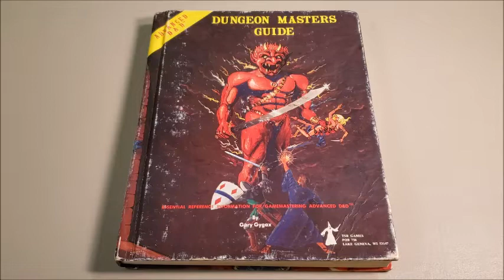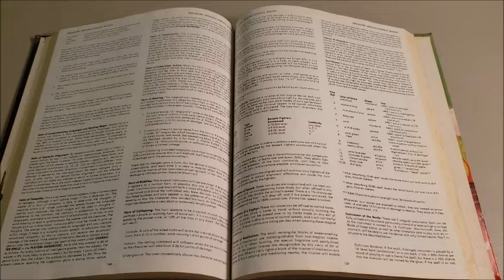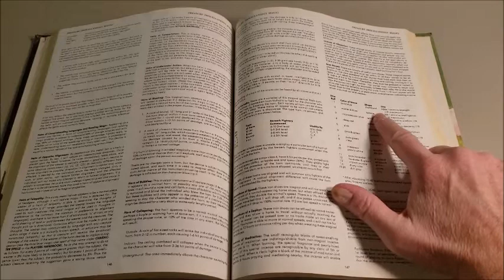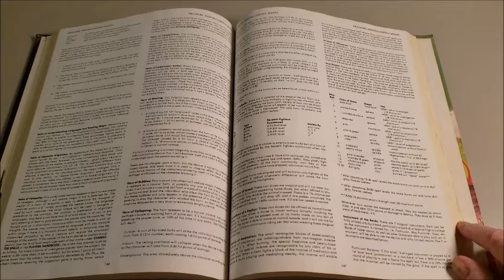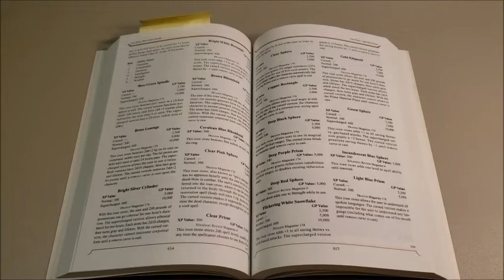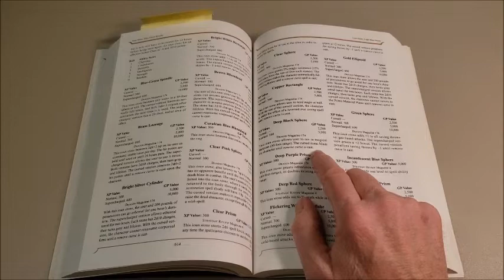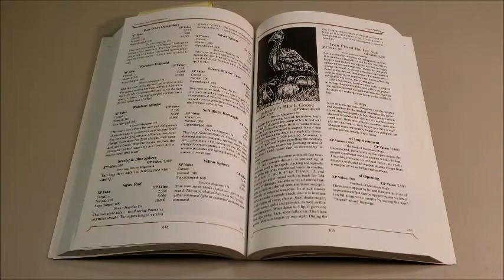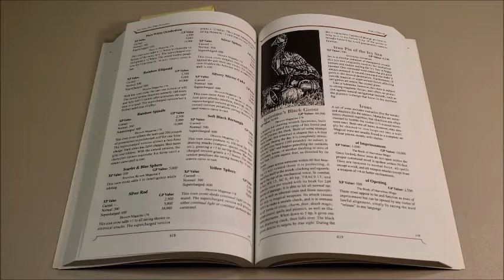Ioun Stones From The DMG In AD&D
Magic stones that whirl around your head. Thank you.